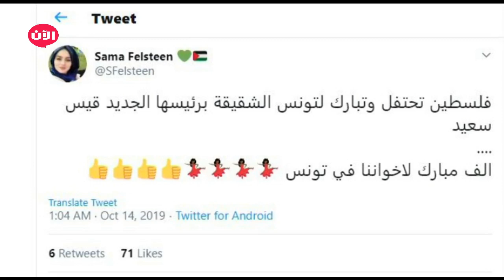تونس تحتفل برئيسها الجديد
لم تتوقف الاحتفالات بعد إعلان نتائج الجولة الثانية من الانتخابات الرئاسية في تونس بفوز قيس سعيد علي نبيل القروي بنسبة تجاوزت 75 % وانهالت تعليقات رواد التواصل الإجتماعي على تويتر فعلق أحد الحسابات : الله يسعد اخوانا التونسيين ويرزقهم الأمن والأمان ، مغردة آخرى قالت : فلسطين تحتفل وتبارك لتونس الشقيقة برئيسها الجديد قيس سعيد ..الف مبارك لاخواننا في تونس ، تعليق آخر : تونس تحتفل برئيسها الجديد بيطلعلا تونس تفتخر ... و بيلبقلا تكون أول من يقطف ثمار الديموقراطية فشعلة الربيع انطلقت منها، حساب آخر علق :تونس ألقى الرئيس التونسي قيس سعيد، كلمته الأولى، بعد انتصاره بالانتخابات الرئاسية في تونس، بحسب الاستطلاعات، وشكر فيها الشعب التونسي وأكد على "ثورة بمفهوم جديد". وشكر كل من انتخبه ومن لم ينتخبه، كما شكر الشعب التونسي في كل مكان، ووصف الفترة المقبلة "بصفحة جديدة في التاريخ".